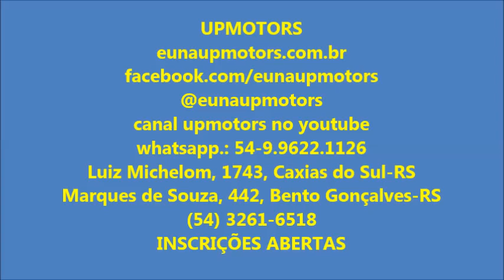Sensor de Temperatura Injeção Eletrônica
Professor Fabio Luiz Fiorese mostra em detalhes como funciona o sensor de temperatura no sistema de injeção eletrônica.
Conheça a Upmotors Centro de Formação Automotiva

Somos um Centro de Formação Automotivo, onde qualquer pessoa pode fazer nossos cursos profissionalizantes, na área automotiva, e receber treinamento qualificado, estando apto para ingressar no mercado de trabalho, seja como um empregado ou empreendedor.

Nossos cursos:
* Elétrica Automotiva básica e avançada;
* Alternador e Motor de partida;
* Instalador de som automotivo;
* Mecânica automotiva;
* Injeção eletrônica;
* Aplicador de película;
* Preparação, pintura e polimento;

Nossos diferenciais:
- Aulas com foco na prática
- Professor traz a prática da oficina para sala de aula
- Equipamentos individuais
- Turmas reduzidas com foco na qualidade do ensino
- Suporte ao aluno mesmo depois de formado, no exercício da profissão
- Aluno participa do grupo de whatsapp referente ao curso realizado, permanecendo mesmo depois de formado, onde poderá ter suporte e auxílio dos colegas e dos professores para dúvidas que possam surgir no seu dia-a-dia, uma consultoria valiosa para quem está começando ou aperfeiçoando.

Onde estamos:
BENTO GONÇALVES-RS
Marques de Souza, 442, Bairro São Francisco

Luiz Michielon, 1743, Bairro Cruzeiro

Facebook e instagram: @eunaupmotors